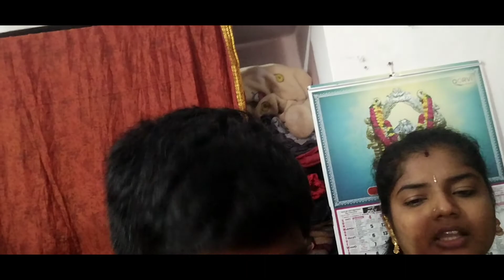My Daughter-in-law's 21st Day || #19 Vlog || Harsha Varsha Creations